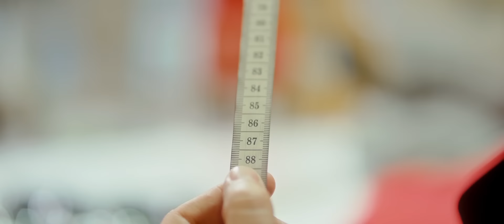Nilufar Usmonova - Dema-dema | Нилуфар Усмонова - Дема-дема